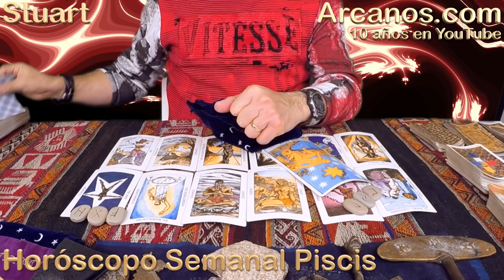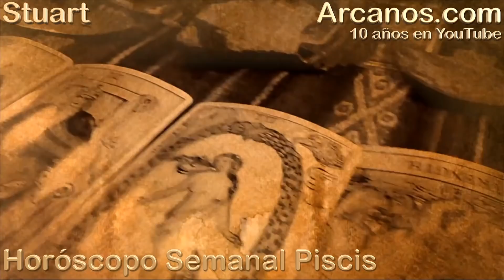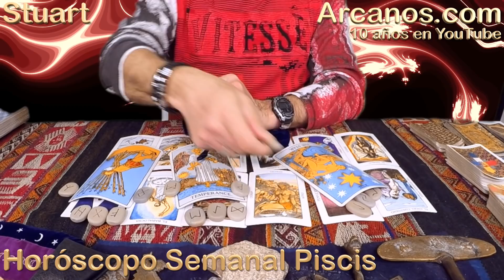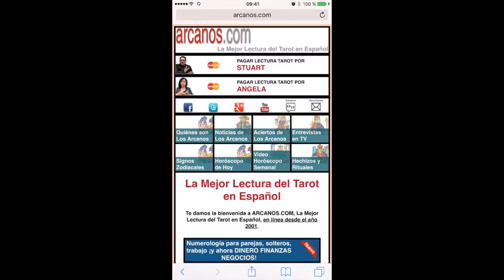PISCIS ENERO 2018-31 Dic 2017 al 6 Ene 2018-Amor Solteros Parejas Dinero Trabajo-ARCANOS.COM